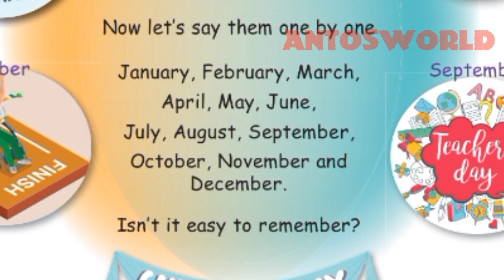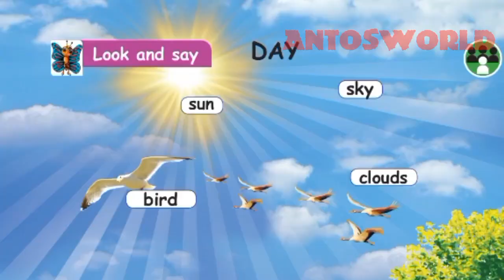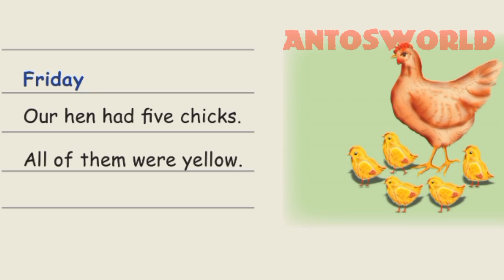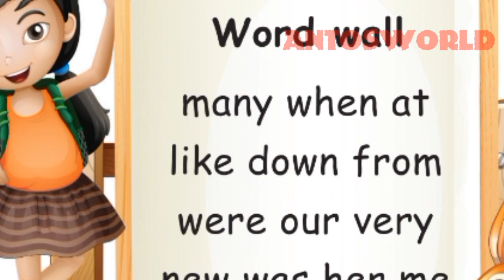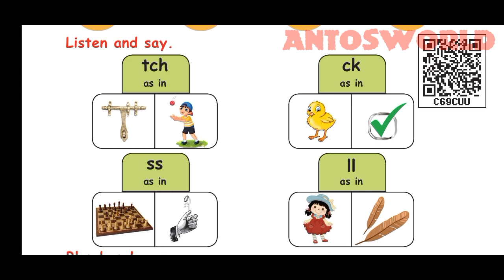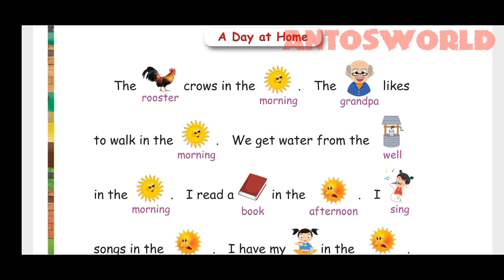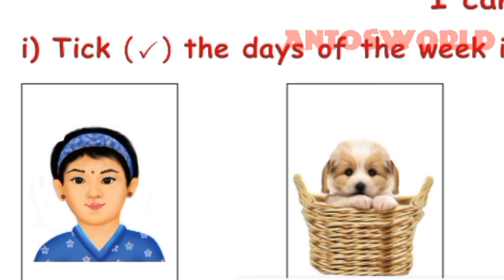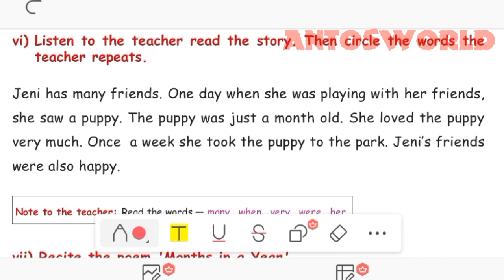Time and Calendar/Full Lesson